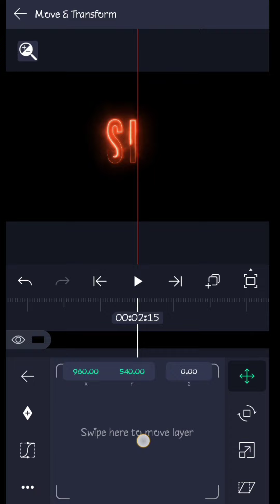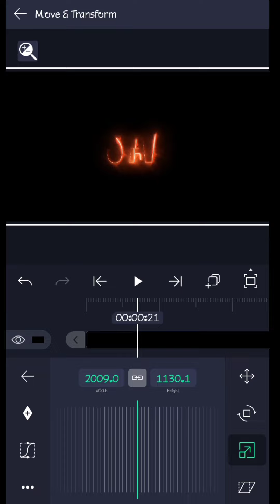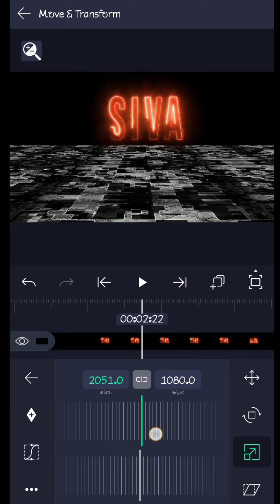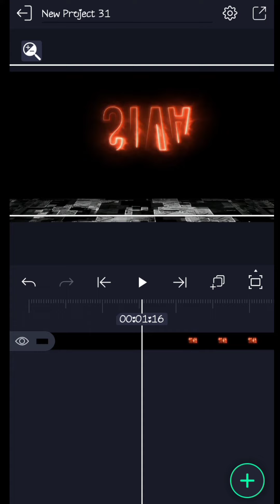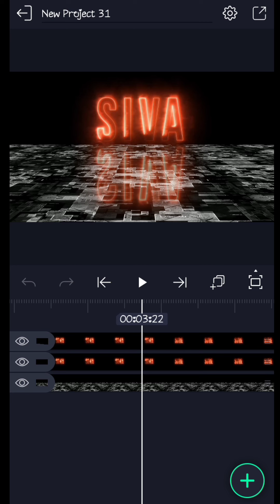kgf fire text editing video tutorial tamil